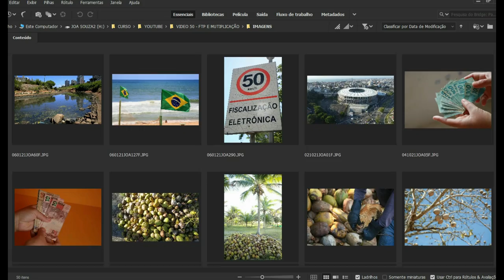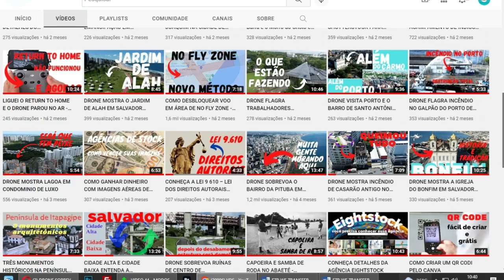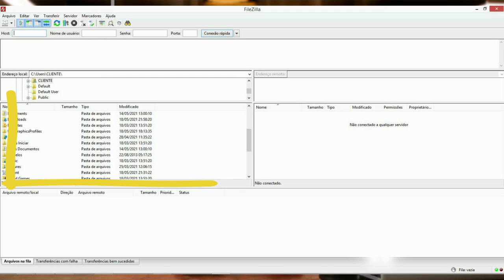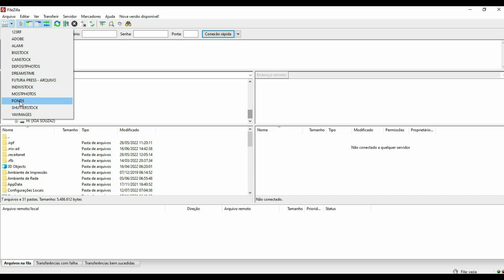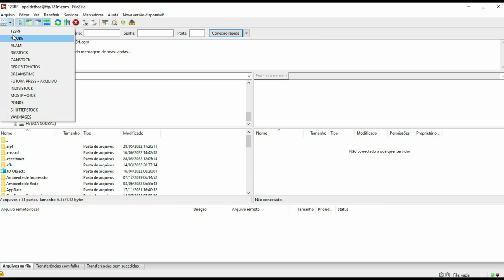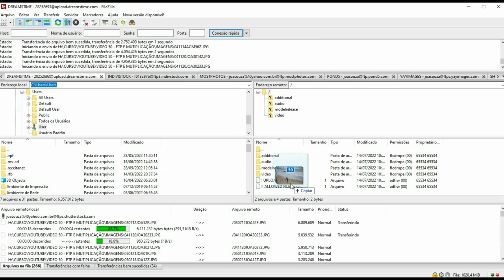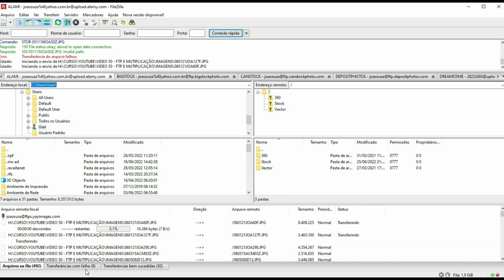FTP - COMO CONFIGURAR PARA ENVIO DE FOTOS E VIDEOS PARA AGÊNCIAS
Aprenda como configurar o sistema de FTP para enviar suas fotografias e vídeos para as agências e veja como eu transformo 50 imagens em 700 formas de rendimento vitalício para mim...vejo como essa magia acontece nesse vídeo